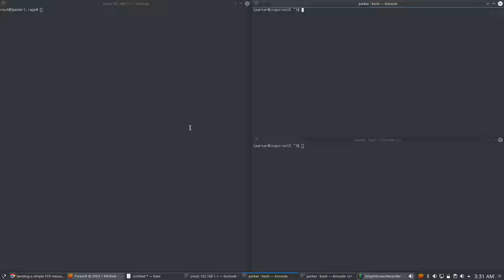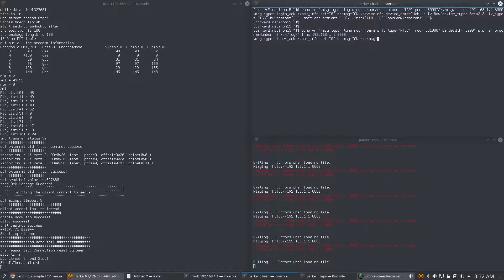Tzumi Magic TV controlled and playing on computer